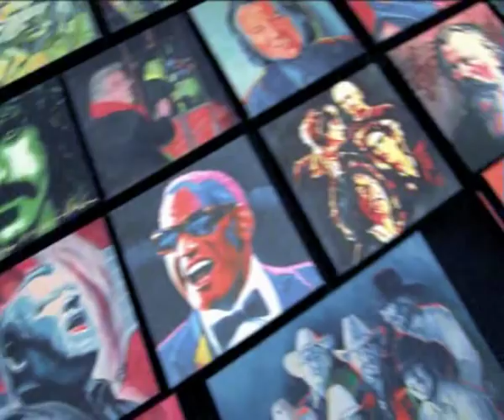Laudatio für Kurt Schulzke von Renata Steffens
Nord Award: Senator Dr.Michael Freytag eröffnet Ausstellung "Nordlichter Nordgesichter" von Kurt Schulzke. Laudatio von Renata Steffens.

Im Rahmen der Kunstausstellung "Nordlichter Nordgesichter" wurden dem Hamburger Urgestein "Carlo von Tiedemann" und der Hamburger Kult-Band "Truck Stop" am 27. November 2008 in der Finanzbehörde Hamburg der Nord Award verliehen. Die Ausstellungseröffnung präsentiert der Schirmherr Finanzsenator Dr. Michael Freytag und schloss mit den Worten: „einen solchen Event haben wir in der Finanzbehörde noch nie gehabt. Das bringt Farbe in den grauen Alltag, bitte mehr davon! Die Laudatorin Renata Steffens wies in dem Zusammenhang auf fröhlich und nachdenkliche Art darauf hin, dass die knalligen Gemälde und die positive Austrahlung des „Farben-Fürstes Kurt Schulzke, der ständige Beeinflussung von Negativschlagzeilen aus aller Welt, ein angenehmes Gegengewicht verleihen.
Die einjährige Jubiläums-Ausstellung des Kuratoriums "Kunst im Gange" war damit, im traditionsreichen Leo Lippmann Saal feierlich und humorvoll zugleich, eröffnet.
Kurt Schulzke, der Hamburger Pop Art-Künstler rief und alle kamen. Über 150 geladene Gäste aus Kunst, Kultur, Politik und Wirtschaft haben sich dieses Kult-Ereignis nicht entgehen lassen. Darunter: Comedy-Papst Karl Dall, die Grandame Lübecks Liesa Dräger ( ebenfalls Nord Award Preisträgerin) , genau so wie „Deichking -Regisseur Michael Söth und Hauptdarsteller John Barron. Maler und Ex-National- und HSV Torwart Rudi Kargus, waren ebenso dabei wie Sänger Henner Hoier, Star-Comedien Ansgar Hüttenmüller oder Promi-Kartenlegerin Sylvie Kollin, die dem Promimaler eine erfolgreiche Ausstellung voraus sagte. Herausragend auch Uschi Nerke, die beide Nord Awards überreichte sondern mit viel Herzblut und persönlichen Anekdoten über Carlo von Tiedemann und Truck Stop, das Publikum begeisterte. Locker und suverän enthüllte der Künstler, unter tosendem Beifall, Fußgetrommel und Blitzlichtgewitter, die Gemälde zum Nord Award.
Musikalisch begeisteren Tornado Rosenberg & Freddy Wicke die beiden Ausnahmegitarristen sowie Renata Steffens mit ihrer rauchigen Blues-Stimme. Am Ende lies es sich auch der Künstler nicht nehmen, sich ans Piano zu setzen und seinen legendären „Offenbarungseid vorzutragen. Sehr passend in der Finanzbehörde! Alle Anwesenden waren sich einig: „ das war eine gelungene Veranstaltung!
Kurt Schulzke hat somit erneut zwei weitere Werke geschaffen, die für die größte Ahnen- und Legenden-Galerie des Nordens "Nordlichter Nordgesichter" für die Öffentlichkeit enthüllt werden. Die Ausstellung umfasst mittlerweile über einhundert Gemälde und Aquarelle von charismatischen Persönlichkeiten Norddeutschlands. Ein großer Teil davon wurde zur Vernissage und Nord Award - Verleihung gezeigt.

Donnerstag den 27. November 2008 bis 30.Januar 2009 NORDLICHTER NORDGESICHTER und NORD AWARD in der Finanzbehörde Hamburg. Jubiläumsaustellung "KUNST IM GANGE" in der Finanzbehörde Hamburg, mit "NORDLICHTER NORDGESICHTER" von Kurt Schulzke. Die Ausstellung kann vom 27.November 2008 bis 30.Januar 2009 in den Geschäftszeiten besucht werden. Gänsemarkt 25, 20354 Hamburg.